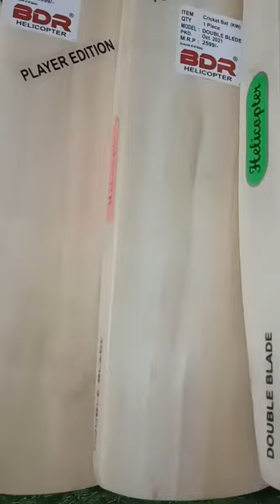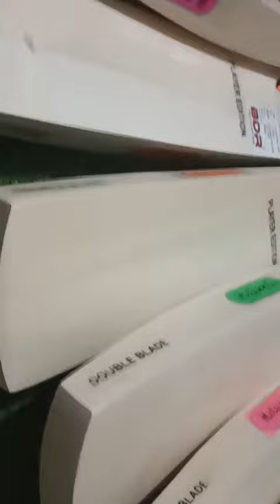BDR sport player edition Helicopter hard tenish scoop bat kashmiri willow 9149330897